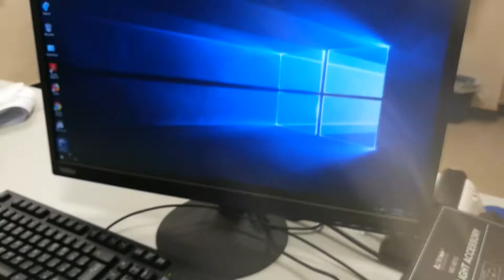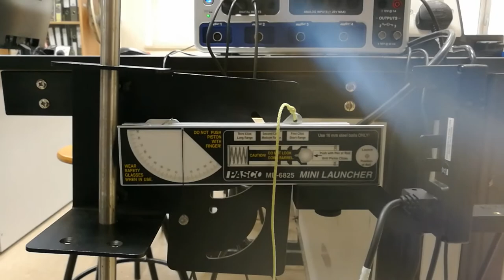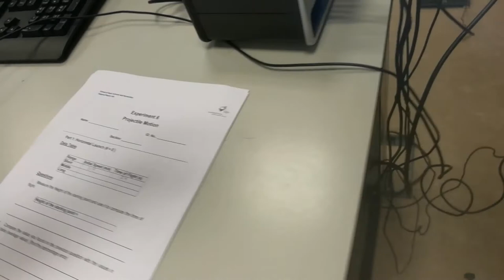Experiment 4 - Projectile Motion / Part A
German Jordanian University
School of Basic Sciences and Humanities
Physics / General Physics Lab
Prepared by: Issra Hamoudeh, Hadeel Sammour, Razan Marwan, Sulaiman Alkhalili